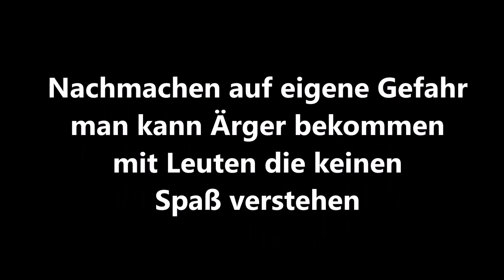Meine besten Streiche Teil 2 My best pranks part 2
Weitere meiner besten Streiche Teil 2 My best pranks Part 2 schaut auch den Ersten Teil